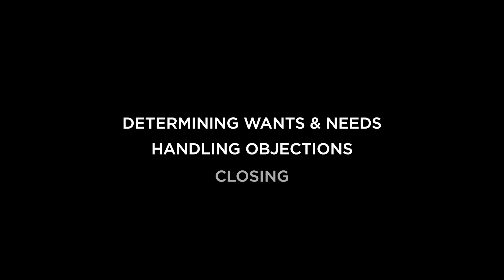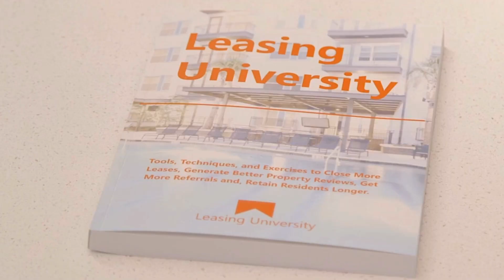Property Manager Masterclass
Property Manager Masterclass. PROPERTY MANAGEMENT IS HARD. WE MAKE IT A WHOLE LOT EASIER, MORE PREDICTABLE, LESS STRESSFUL, AND MORE FUN. Skip the guesswork, trial-and-error, and never-ending cycle of trying to figure everything out yourself. And instead, lease your properties with a proven step-by-step system for closing the lease and getting renewals. (not hopes and prayers).

Get the complete library of on-demand training and LIVE Coaching Sessions with Matt Easton every month